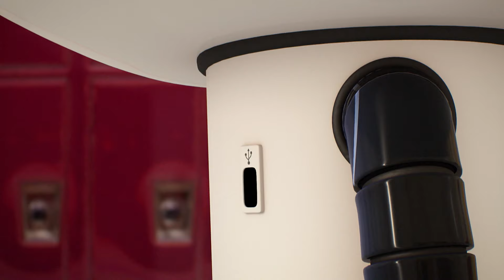Der Eine | Die Fantastische Welt Von Gumball | Cartoon Network